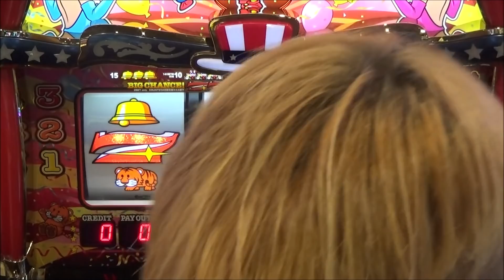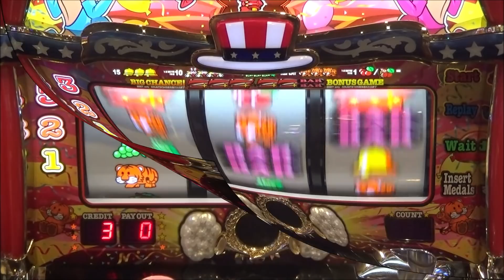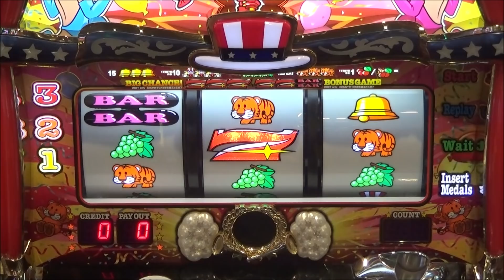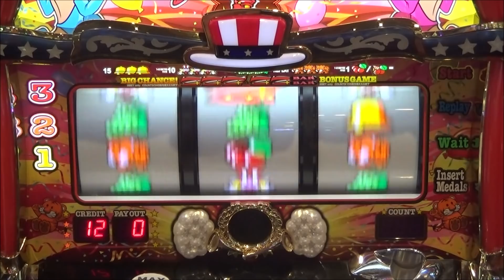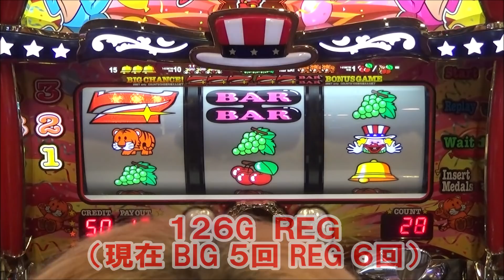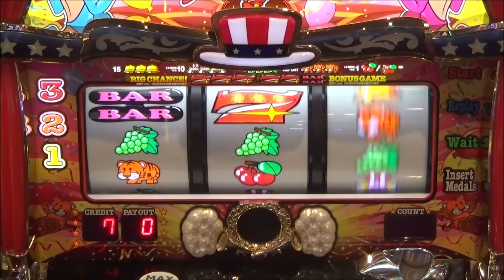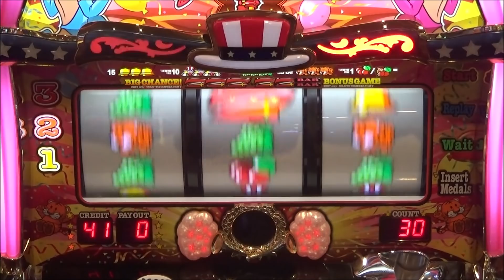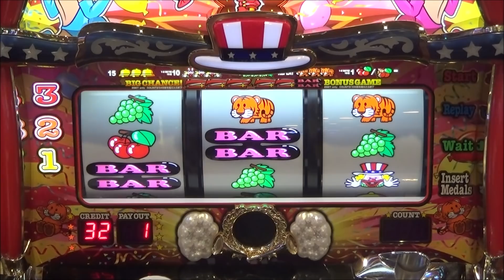GW３戦目は令和最初の実践取材！連敗脱出をマイジャグラー４に託したら またまた投資は●●本…逆転を信じてプレミアからマイマイ状態が…！？【5月1日ビックマーチ宇都宮店 スロット日報践取材】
中山馬鹿 実践取材撮影させて頂けるホール様を募集しています。
興味があるホール様 Twitterアカウント @nakayamabaka へダイレクトメッセージ